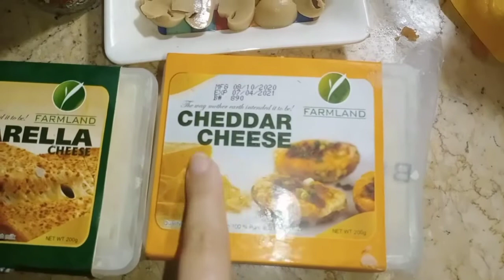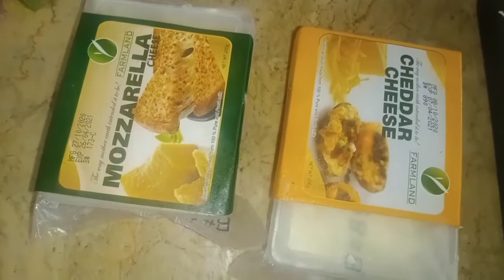Pasta Lasagna Recipe | Easy Lasagna Recipe